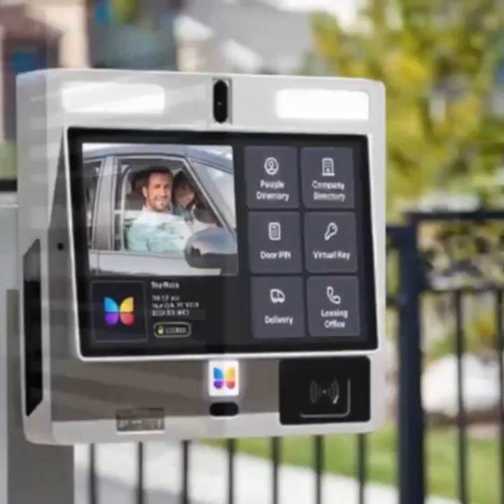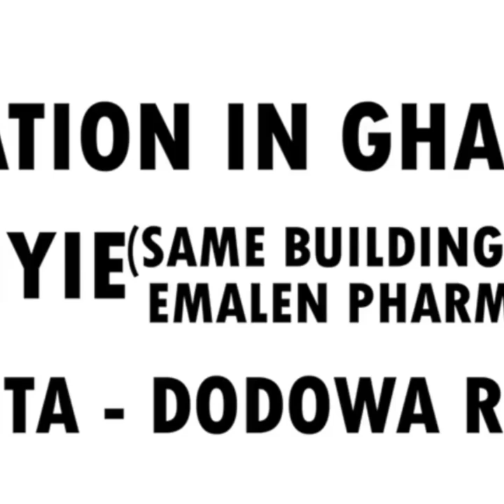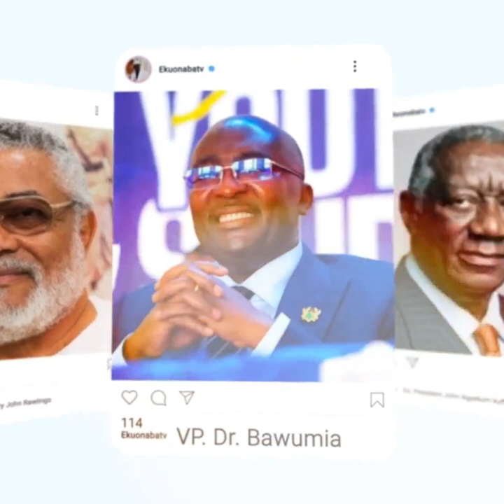men must listen good! eeii this is serious